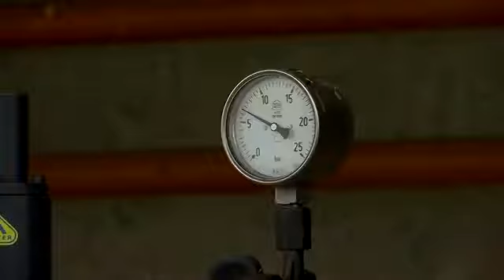Germany warns of gas crisis as it readies for disruption in gas flow from Russia